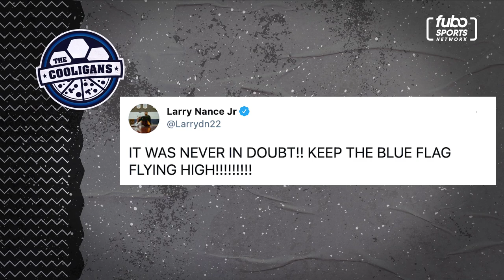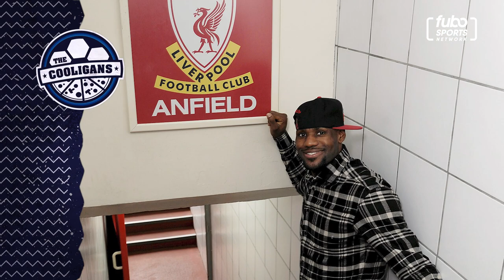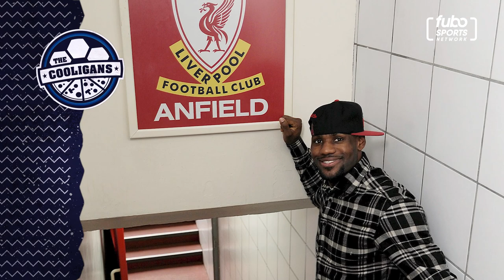Larry Nance Jr, Talks Trash with Liverpool Owner, LeBron James, When They Face Chelsea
Cleveland Cavaliers, Larry Nance Jr, talks with the Cooligans about his love of Chelsea and how it originated. He also weighs in on what Christian Pulisic's Future with the team looks like, Soccer fans in the NBA and the Cooligans try to get him to invest in their soccer club.